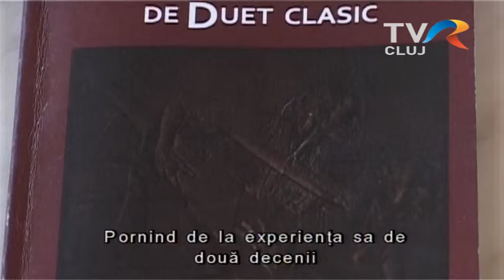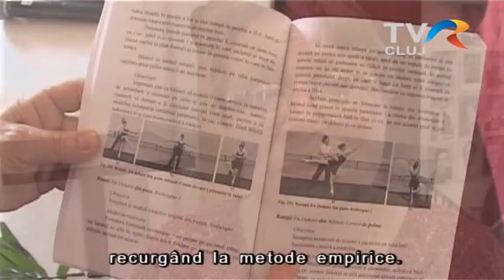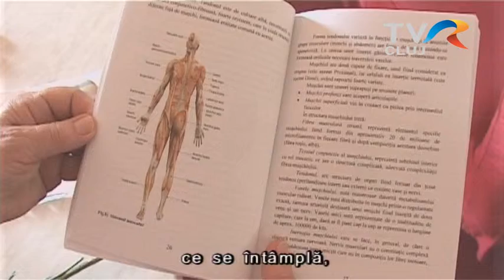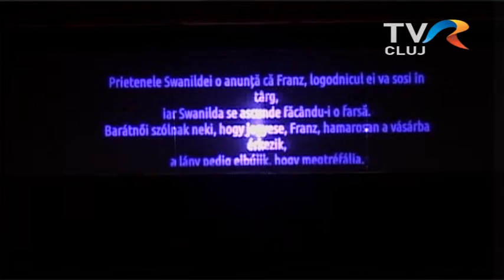Coppélia - ma este a Kolozsvári Magyar Operában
A Kolozsvári Magyar Opera is ismét műsorra tűzte a Coppéliát. A Kulcsár Szabolcs dirigálta balettelőadást. A produkció rendező-koreográfusa Rareș Arcadie Cîmpean.